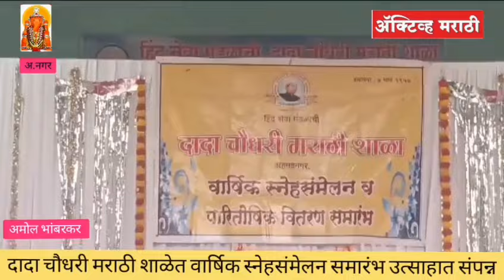दादा चौधरी मराठी शाळेत वार्षिक स्नेहसंमेलन व पारितोषिक वितरण समारंभ उत्साहात संपन्न